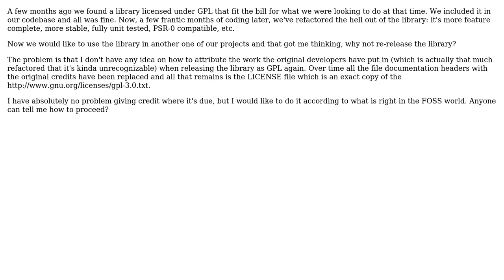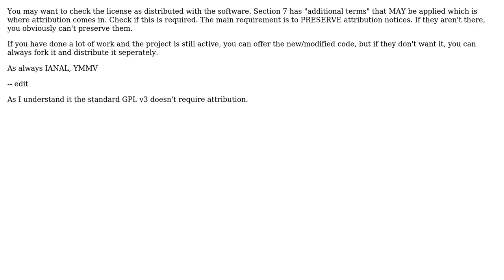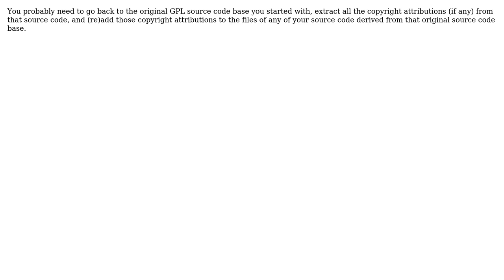Software Engineering: How should I go about re-releasing a GPL-licensed project? (3 Solutions!!)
Software Engineering: How should I go about re-releasing a GPL-licensed project?

With thanks & praise to God, and with thanks to the many people who have made this project possible! | Content (except music & images) licensed under CC BY-SA | Music | Images & others | With thanks to user Jaydee user hotpaw2 user ChrisR and the Stack Exchange Network Trademarks are property of their respective owners. You are responsible for your own actions.